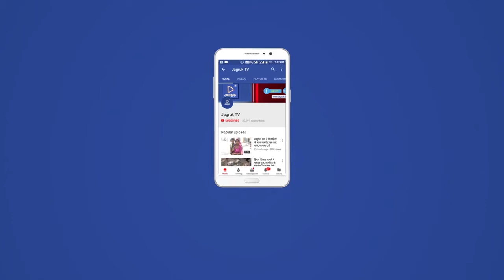JagrukTV : विजय मुहूर्त में चतुर्विध संघ की साक्षी में संपन्न हुआ श्री शांति स्नात्र सुवर्ण अनुष्ठान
उवसग्गहरं आराधक परिवार व श्री वर्धमान महावीर स्वामी जिनालय ट्रस्ट के संयुक्त तत्वावधान में आयोजित सर्वप्रथम बार जिनशासन का नंदनवन पुण्यवंती बाड़मेर नगर की पावन वसुंधरा पर महावीर सर्कल जूना किराड़ू मार्ग स्थित श्री वर्धमान महावीर स्वामी जिनालय उपक्रमे, विश्व के समस्त जीवों के मंगल, कल्याण व शांति के लिए, कलिकाल कल्पतरु, अचिंत्य चिंतामणी तुल्य, पूर्वाचार्य़ द्वारा प्ररुपित मूल विधि-विधानों से युक्त, महाप्रभावी यंत्र तंत्र मंत्र से गर्भित, अत्यंत लाभकारी, आध्यात्मिक-पारिवारिक व सकल संघ में शांति-समृद्धि प्रदायक त्रिदिवसीय श्री शांति स्नात्र सुवर्ण अनुष्ठान बहुश्रुतोद्धारक प.पू. सागरजी म.सा. समुदाय के, वर्धमान तपोनिधि, शिष्य शिल्पी प.पू. आचार्य श्री नयचन्द्रसागरसूरिजी म.सा के शिष्यरत्न प.पू. मुनिराज श्री सुमतिचन्द्रसागरजी म.सा., प.पू. मुनिराज श्री शीतलचन्द्रसागरजी म.सा. आदि ठाणा एवं तप ज्योति साध्वीरत्ना प.पू. श्री कैवल्यप्रियाश्रीजी म.सा. आदि ठाणा की कल्याणकारी निश्रा व 51 वर्ष से इस अनुष्ठान को करवाने वाले विधिकारक श्री रमेश भाई के मार्गदर्शन व चतुर्विध संघ की साक्षी में हर्षोल्लास पूर्वक सम्पन्न हुआ।

गुरुभक्त विपुल बोहरा व रवि सेठिया ने आराधना की प्राचीनता के बारे में बताते हुए बताया कि यह शांति स्नात्र दशरथ राजा ने श्री रामचंद्रजी की शादी के समय, अकबर की पुत्री का जन्म मूल नक्षत्र में हुआ था तब दोषों के निवारण के लिए, पूर्वकाल का वर्तमान काल में प्रभु की अंजनशलाका प्रतिष्ठा होती है तब यह श्री शांति स्नात्र पढ़ाया जाता है।

ट्रस्ट अध्यक्ष मदनलाल बोहरा व पंडित जी ने बताया कि यह विशेष आराधना मुहूर्त के दिनों में की जाती है, तथा इस आराधना में बेठने वाले आराधक को कम से कम अखंड तीन आयंबिल तप की आराधना करनी होती हैं, जिसको साकार रुप देते हुए गुरुभक्तों ने बढ़चढ़कर आयंबिल व तेले की आराधना की, तथा महोत्सव के अंतिम दिन में शांति स्नात्र पूर्ण होने के बाद संध्या समय में अभिषेक का अभिमंत्रित जल पूरे नगर में परिक्रमा देते हुए जलधारा दी गई, ओर ऐसा माना जाता हैं कि इस अभिमंत्रित जल से अशुभ तत्वों का निवारण होता है तथा त्रिदिवसीय महोत्सव में संध्या काल में सुप्रसिद्ध जैन संगीतकार भाई गौरव मालू द्वारा शानदार प्रभु भक्ति करवाई गई व भामाशाह गली द्वारा बढ़चढ़कर इस महोत्सव में भाग लिया गया तथा संध्या भक्ति में भूमिदाता भाग्यशाली परिवार, प्रवचन हाॅल के लाभार्थी परिवार व अनुष्ठान के पुण्यशाली भामाशाहो का बहुमान किया गया।